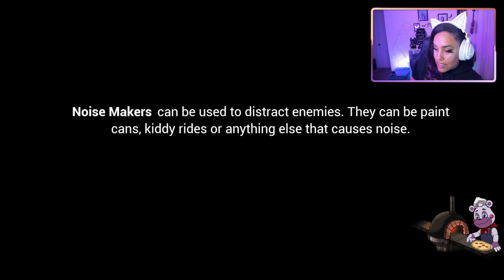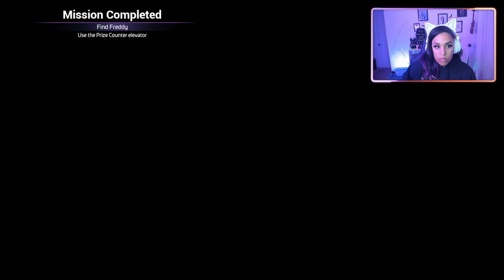THIS IS ONE EASTER BUNNY I DON'T WANT COMING TO TOWN | FNAF SECURITY BREACH